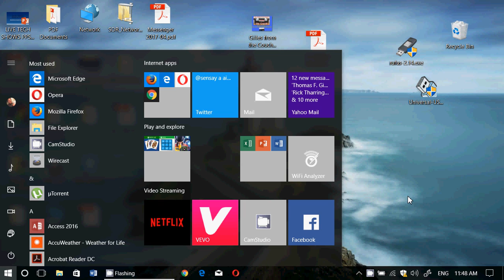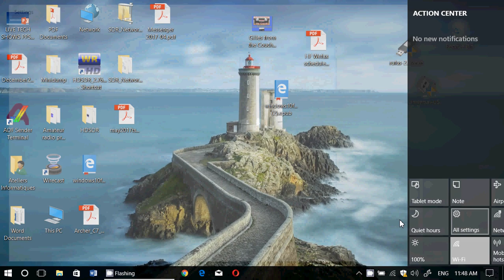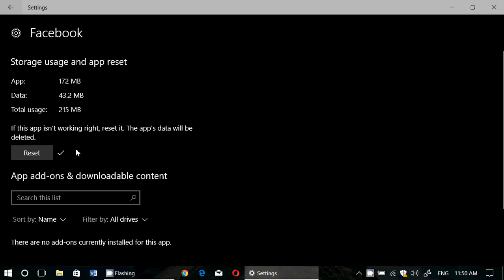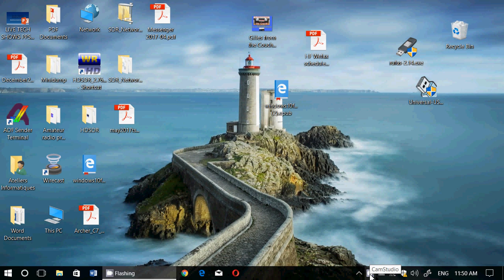Windows 10 Creators update tips and tricks How to reset apps that have problems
If you have some problems with some apps in Windows 10 Creators update you can easily reset the app